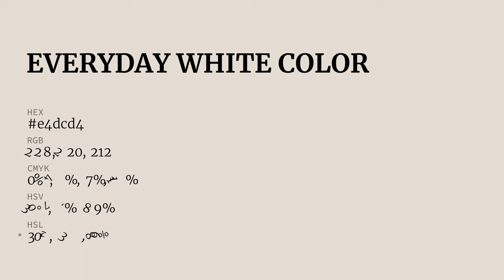Everyday White color e4dcd4 hex color - Yellow color - Cool color e4dcd4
What color is Everyday White ? e4dcd4 hex color - Yellow color - Cool color e4dcd4

Hex e4dcd4 Color Code is also known as Everyday White color.